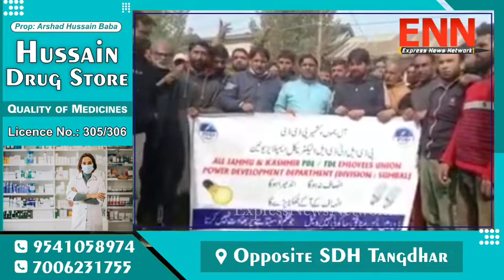PDL/TDL Electric Employees Union Electric Division Sumbal Today Protest At PDD Office Sumbal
They request to Honourable Governor of J&K (UT), Shri Manoj Sinha (Kindly issue regular orders of DPC which was held on 14 January 2019, two years has passed but regular orders are yet to be not issued in favour of these deserving employees.

The wages should be realised in favour of Kith & kin of those who have lost their lives while serving this department, Those who's files are pending in Divisional Offices even after completing 7 years of service forwarded to higher authorities without any  further delay.

The orders should be issued to deceased person who lost their lives in the department.